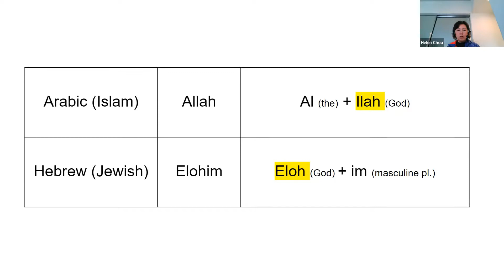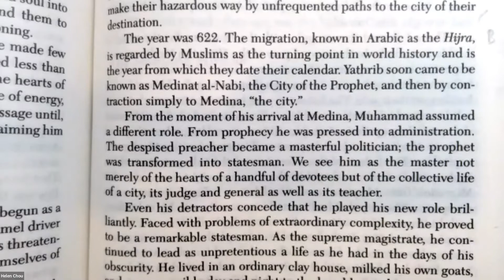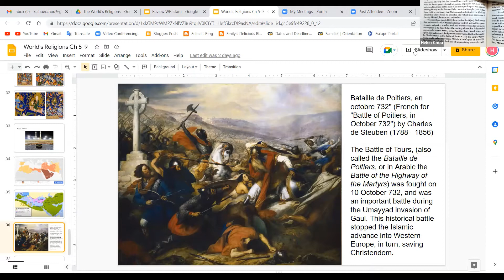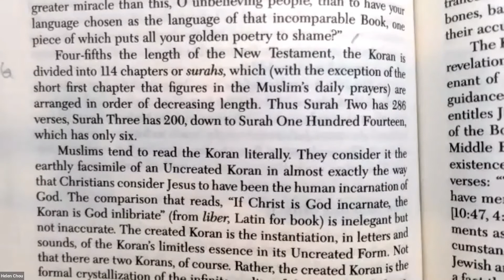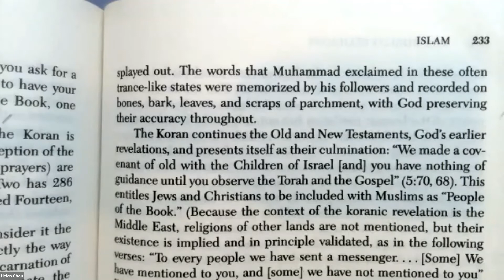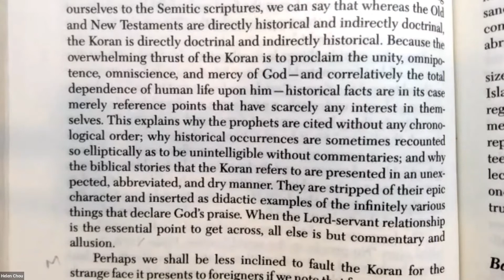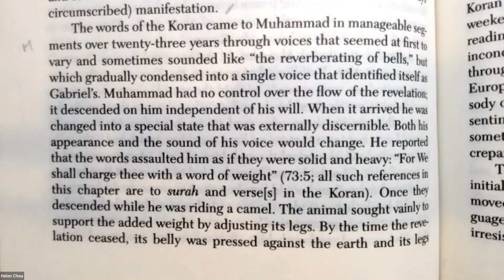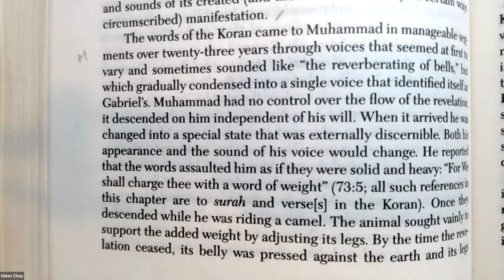The World's Religion (p. 228-235) 10072022 Islam 伊斯蘭教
0:03          Review 上週複習
10:32        Hijra 遷移
45:23        Koran 古蘭經
1:50:08     Discussion 討論